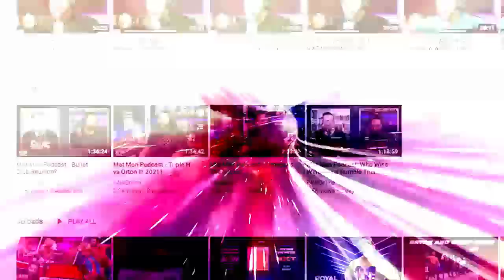Raw had the return of Gargano and Dominik Mysterio in the main event: Wrestling Observer Live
Bryan and Mike discuss this week's Raw, which had the in-ring return of Johnny Gargano, Dominik Mysterio headlining against Edge, and more. [September 13, 2022]